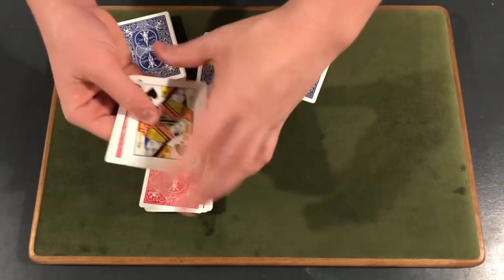IMPRESS EVERYONE With This INSANE Card Trick!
🔥Want to get $20 off your next concert or sporting event ticket? Be sure to check out seatgeek! It’s a super cheap and reliable website to purchase tickets, and our code “CS99” will get you $20 off your first purchase!

1. Like the video
3. Comment

💵USE OUR AMAZON LINK FOR ALL PURCHASES:

Thanks for Ross Adams supporting us as a silver member.